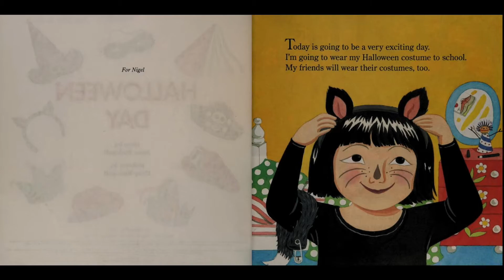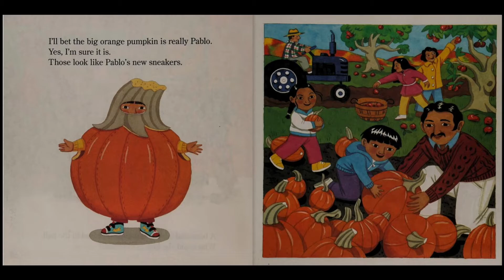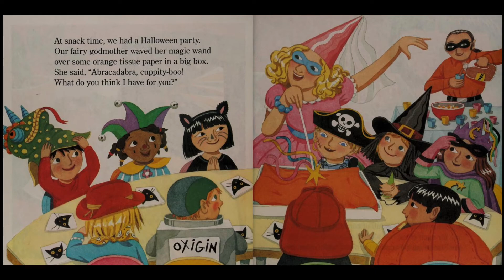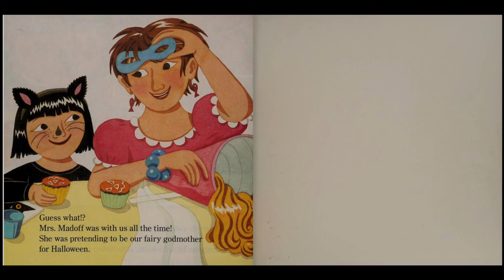Halloween Day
What happened at school the day of Halloween.